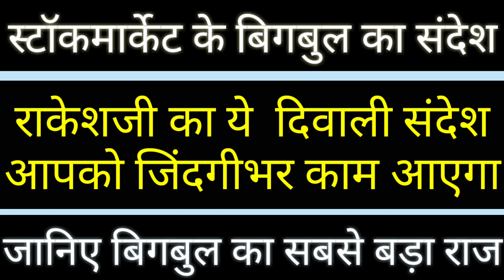diwali muhurat session●इंडियाके बिगबुल राकेश झुनझुनवाला का दिवाली संदेश●आपको जिंदगीभर काम आ सकता है●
Dream One Cr Academy "पैसे प्यारे है और स्टॉक मार्केटमे इनवेस्ट करते हो तो देखते रहिये STOCK MARKET UPDATE"

हमारी इस 'Stock Market Update' चैनलमे आप सब प्यारे दोस्तो का में स्वागत करता हूँ।

हमारी इस चैनलमे मे स्टॉक मार्केट से रिलेटेड अपडेट आप तक लाने की कोशिश करता हूँ।इस चैनल पे बताये गए वीडियो का उद्देश केवल स्टॉक मार्केट से जुडी अपडेट आप तक लाने का है जिससे आपका नॉलेज बढ़े।

WELCOME OUR 'STOCK MARKET UPDATE' FAMILY.